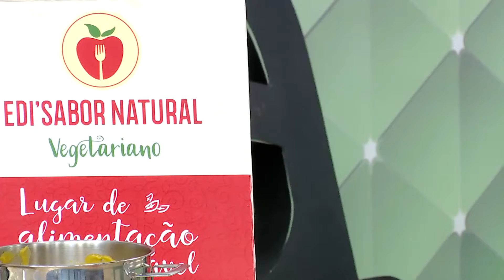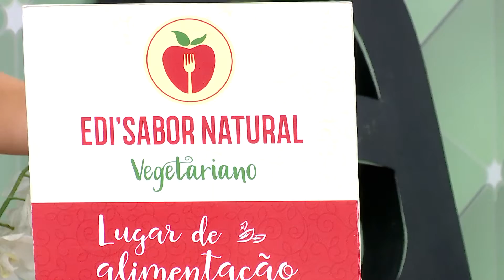Programa Agora (08.01.2020) 04º Bloco